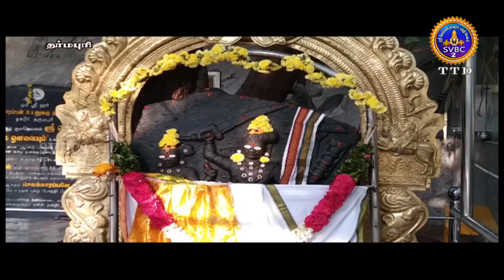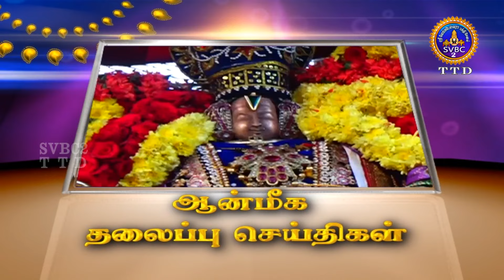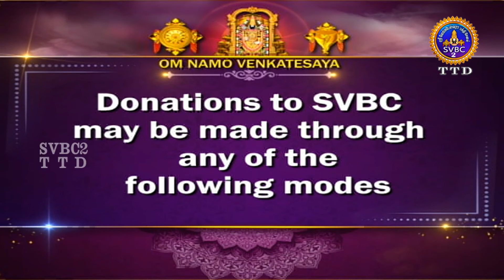Aanmighseidhigal || SVBC2 Tamil News || 20-01-2023 || 10-00PM || SVBCTTD TAMIL